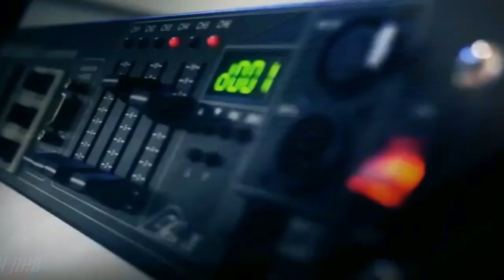посол Казахстана в Армении, про "геноцид армян" и историю